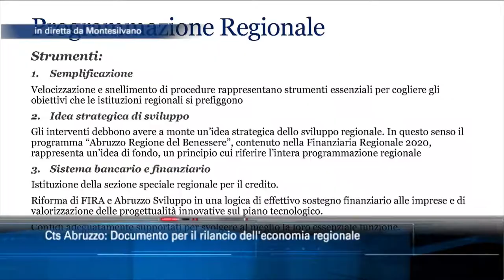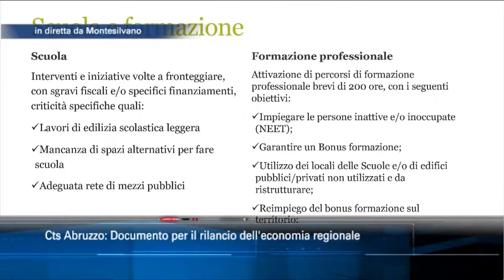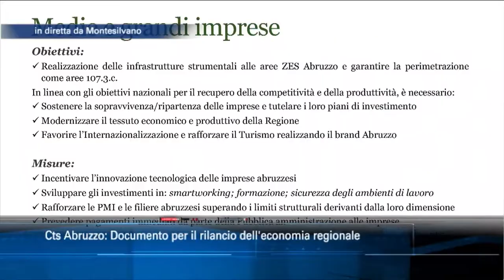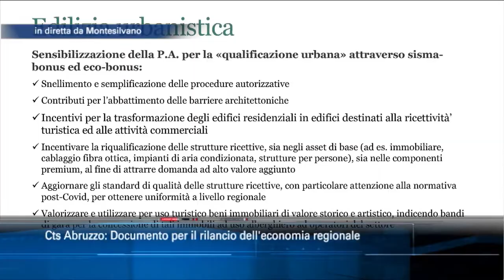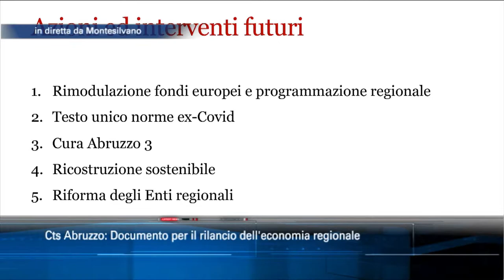Cts Abruzzo: Documento per il rilancio dell'economia regionale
Il  Comitato Tecnico-Scientifico della Regione Abruzzo, questa mattina, ha presentato il documento per il rilancio economico della Regione Abruzzo. Il Cts è un organo consultivo che ha il compito di presentare alla Giunta e al Consiglio regionale proposte per fronteggiare l'emergenza socio-economica legata alla pandemia. E’ composto da dieci esperti in materia economica, fiscale, giuridica con approfondita conoscenza del tessuto produttivo regionale. Estratto del Tg6 delle ore 14:00 con il presidente del CTS Abruzzo, Benigno D'Orazio